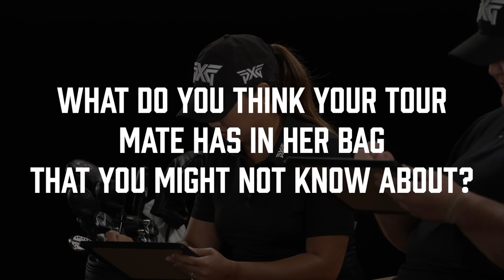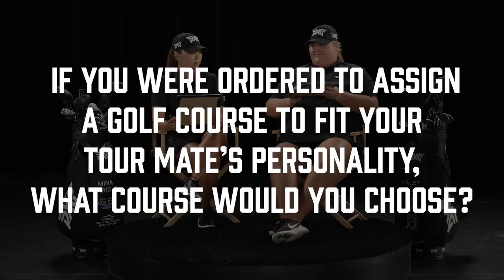Mina Harigae & Haley Moore | PXG LPGA Tour Mates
If you could ask pro LPGA players anything, what question would you ask? We caught up with LPGA Tour Pros Mina Harigae and Haley Moore and loved learning about the women behind the public personas.